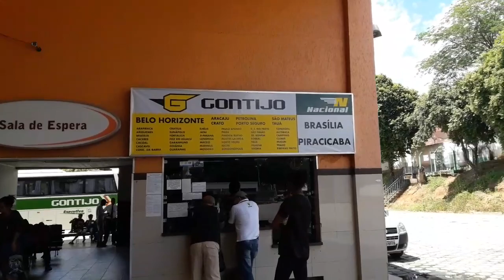VIAÇÃO NACIONAL 12935-GARAGEM DA GONTIJO EM GOVERNADOR VALADARES-MG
HORÁRIO DE CHEGADA AS 14:20 DO DIA 20/12/2017